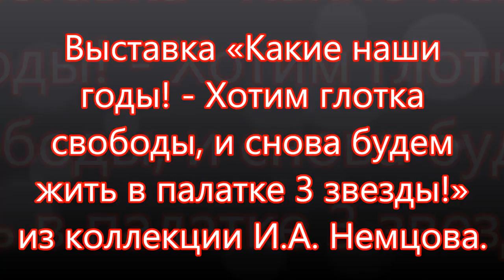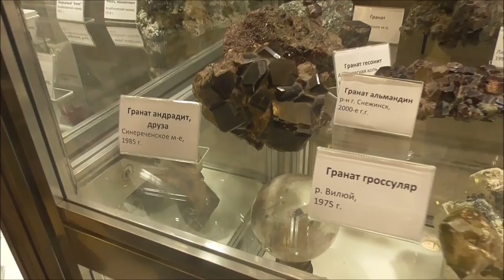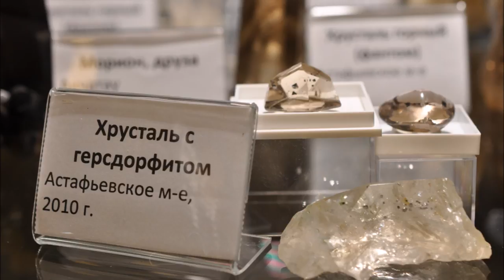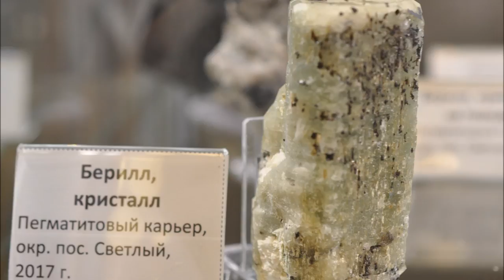Выставка Ильи Александровича Немцова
Сегодня состоялась выставка Немцова Ильи Александровича на площадке Минерал-Шоу. На выставке было представлено много интересных образцов граната, шпата, аметиста, кварца и других минералов.
Произведение «Выставка Ильи Александровича Немцова» созданное автором по имени Владимир Маковецкий, публикуется на условиях лицензии Creative Commons С указанием авторства 4.0 Всемирная.